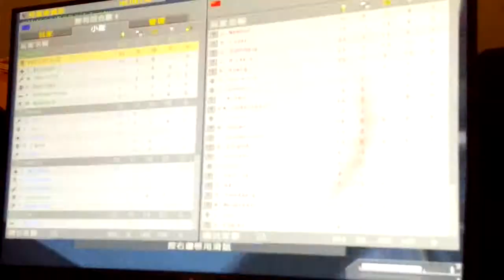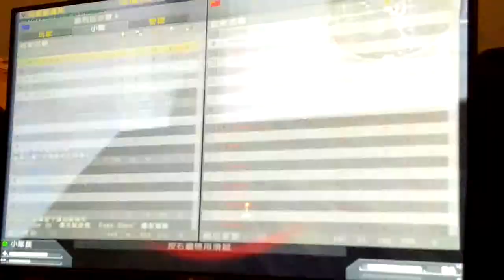2015-07-10 BF2 [星期五.寧靜日] 戰地風雲 2--- 萬里長城 片段 整個回合戰鬥完整版